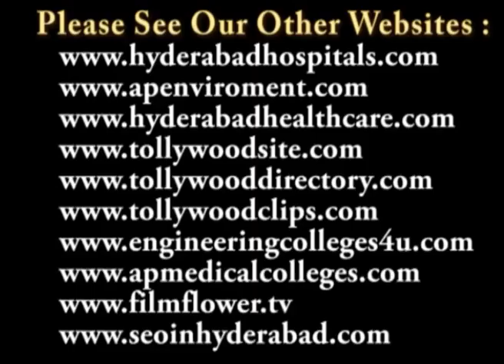Chelimi Samskrithika Samiti Grandly Felicitated Literacy Awards on 23ed Feb 2012 Speech3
చెలిమి సాంస్కృతిక సమితి, శ్రీ త్యాగరాయ గానసభల సంయుక్త ఆధ్వర్యంలో 23 ఫిబ్రవరి 2012 న కళాసుబ్బారావు కళావేదిక లో సాహితీ పురస్కారాల ప్రదానోత్సవ సభ ఘనంగా జరిగింది.

ఈ సభలో విశిష్ట అతిథి రచయిత్రి డాక్టర్ తెన్నేటి సుధాదేవి మాట్లాడుతూ రామాయణం, భారతం కావ్యాలు భారతీయ సంస్కృతికి కరదీపికలుగా నిలిచాయని అన్నారు. సాహిత్య రంగంలో నిరంతరం కృషి చేస్తున్న వారిని గుర్తించి పురస్కారాలు ఇవ్వడం సముచితం అన్నారు.

సంస్థ కార్యదర్శి సి.ఎం. సుందరం సభకు అధ్యక్షత వహించగా కవి లంకా వెంకట సుబ్రహ్మణ్యం సభకు స్వాగతం పలికారు.